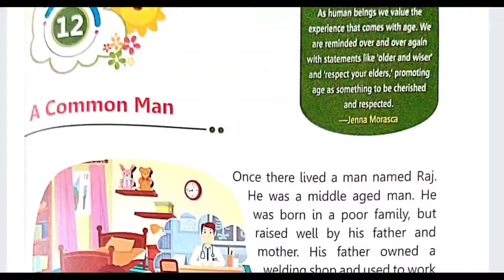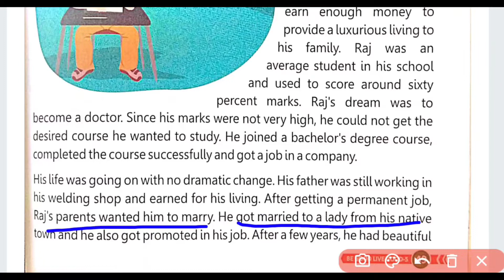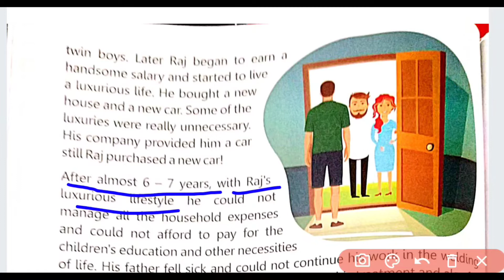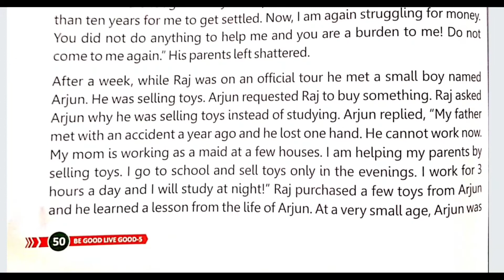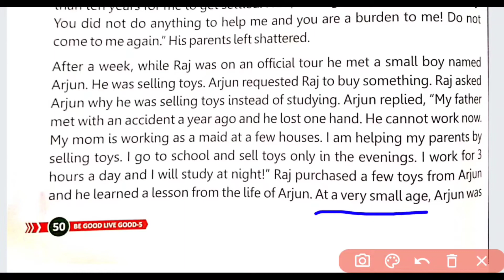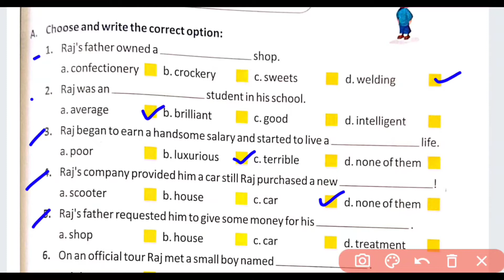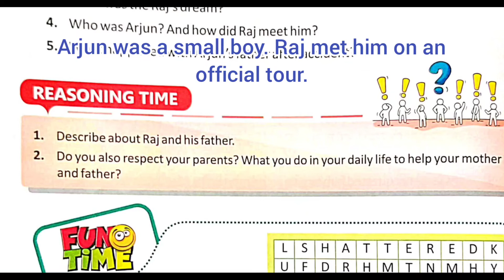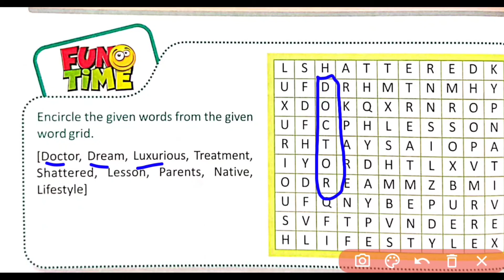A common man, Chapter 12 Explanation of story and exercise solution, Moral Education class 5 M.V.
Chapter 12 A Common man, story explanation in Hindi and exercise solution
Exercise solution of chapter 12 A common man class 5 moral values
Explanation of chapter 12 A common man class 5 moral values
Explanation in Hindi and exercise solution of chapter 12 A common man class 5 moral values of class 5